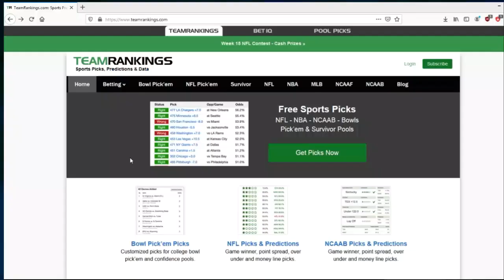Why The Indianapolis Colts Are Dark Horses To Win The Super Bowl